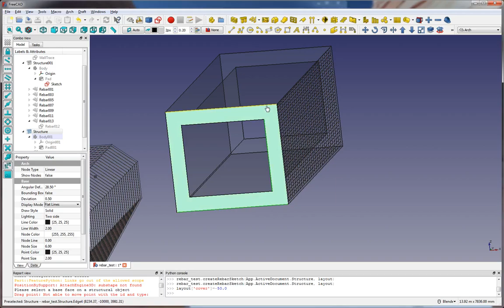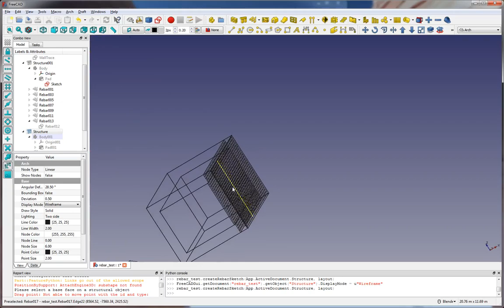FreeCAD rebar tool box culvert layout test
Laying out rebar in a box culvert that's modeled as a single solid in FreeCAD.  Selection of the face and edges controls the orientation of the rebar